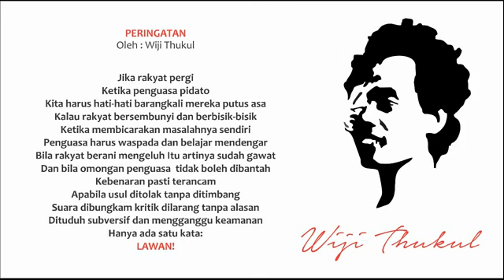Puisi Wiji Thukul...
Jika rakyat pergi
Ketika penguasa pidato
Kita harus hati-hati barangkali mereka putus asa
Kalau rakyat bersembunyi dan berbisik-bisik
Ketika membicarakan masalahnya sendiri
Penguasa harus waspada dan belajar mendengar
Bila rakyat berani mengeluh Itu artinya sudah gawat
Dan bila omongan penguasa  tidak boleh dibantah
Kebenaran pasti terancam
Apabila usul ditolak tanpa ditimbang
Suara dibungkam kritik dilarang tanpa alasan
Dituduh subversif dan mengganggu keamanan
Hanya ada satu kata: LAWAN!

Widji Thukul, yang bernama asli Widji Widodo (lahir di Surakarta, Jawa Tengah, 26 Agustus 1963 – meninggal di tempat dan waktu yang tidak diketahui, hilang sejak diduga diculik, 27 Juli 1998 pada umur 34 tahun) adalah sastrawan dan aktivis hak asasi manusia berkebangsaan Indonesia. Tukul merupakan salah satu tokoh yang ikut melawan penindasan rezim Orde Baru. Sejak 1998 sampai sekarang dia tidak diketahui rimbanya, dinyatakan hilang dengan dugaan diculik oleh militer[1].